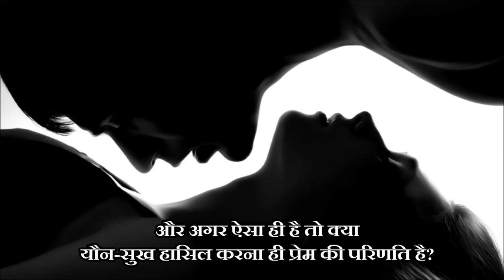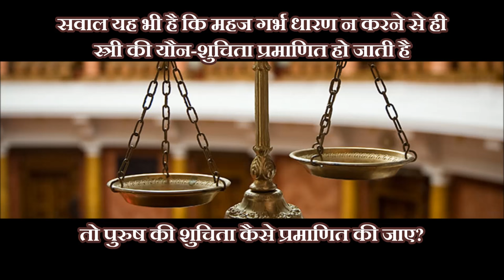Teaser of 'G-Male Express' - A Hindi Novel by Alka Sinha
भौतिक विलासिता के प्रति आज के युवाओं की बढ़ती लोलुपता और जल्द से जल्द उसे हासिल कर लेने की तेज़ी एक वर्ग को जिगोलो बनाती जा रही है तो ज़रूरतमंद वर्ग को उनकी मजबूरियां उन्हें इस और धकेल रही हैं। यह उपन्यास तेज़ी से बढ़ती जिगोलो अपसंस्कृति पर केंद्रित है।
जिगोलो अपसंस्कृति की चपेट में आ चुके युवकों का मनोवैज्ञानिक विश्लेषण करती यह कृति निम्नतम से उच्चतम की एक ऐसी चेतना-यात्रा है जो बुद्धत्व अथवा महामानव में रूपांतरण का दावा करने के बदले पाठक को सही मायने में जाग्रत करती है।

किताबघर प्रकाशन
4855-56/24, अंसारी रोड,
दरियागंज, नयी दिल्ली-110002
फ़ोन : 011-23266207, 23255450